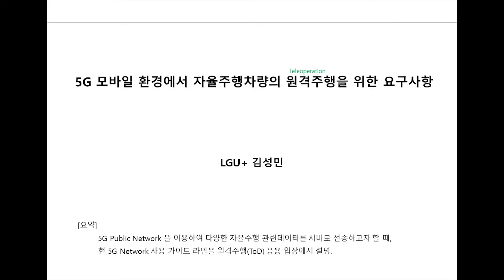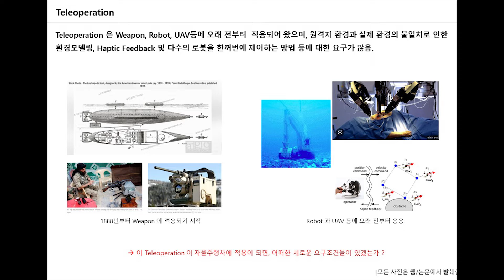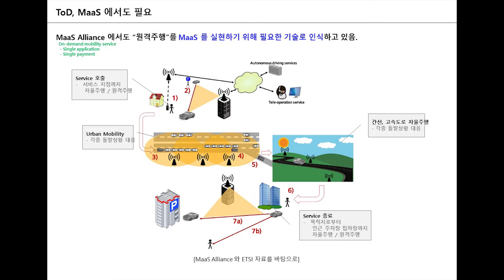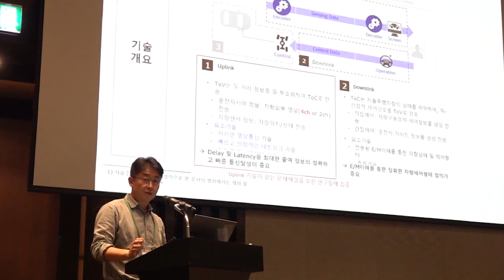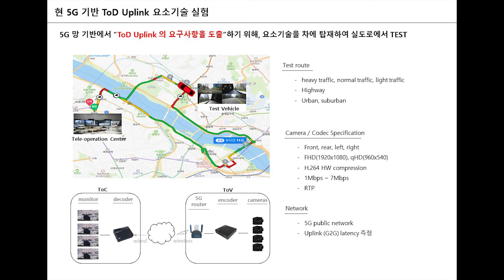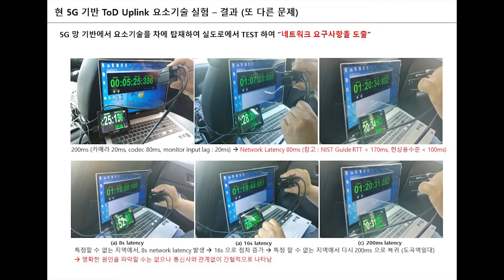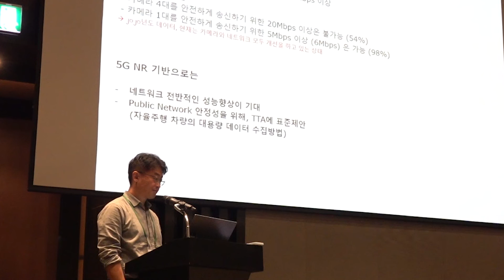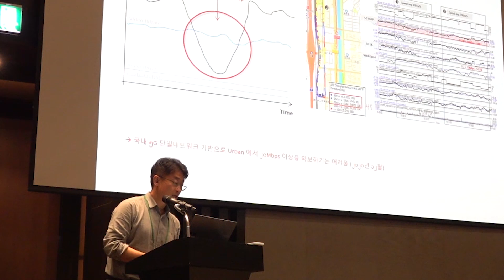자율주행차량의 원격제어를 위한 요구사항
Requirements for Remote Control of Autonomous Vehicles

부문 : 전기전자시스템
세부 : ITS

글로벌 역량 확보를 위한 자율주행차 핵심 국제표준 및 특허선도기술 연구
2022 한국자동차공학회 추계학술대회 및 전시회